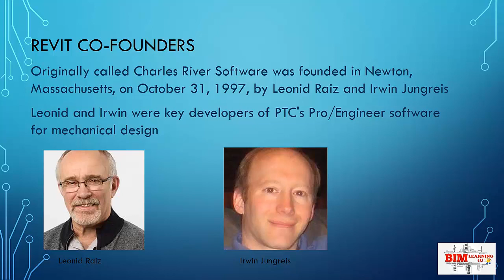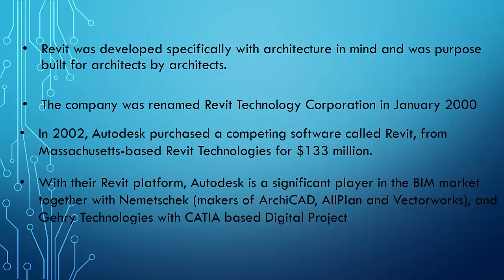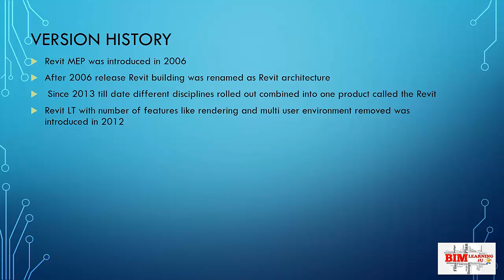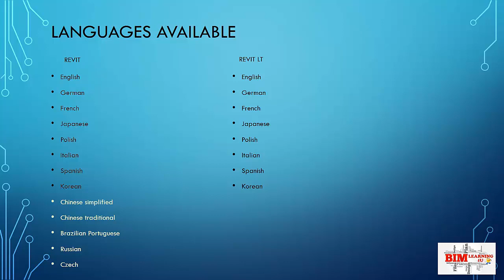History of Revit || BIM Learning4U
BIM learning 4U - Your final destination for a successful career in BIM.

HISTORY OF REVIT